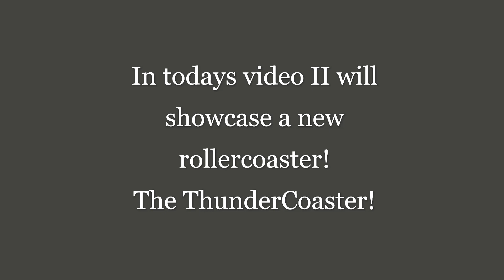New tallest planet coaster roller coaster! (Taller then Celsius)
A little while back I made a video called the tallest roller coaster in planet coaster Farenhight! However Jade_Orb made a coaster called Celsius that toped it. Now I have made a taller version of Farenhight called the ThunderCoaster!